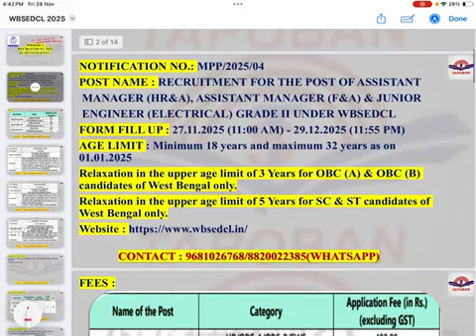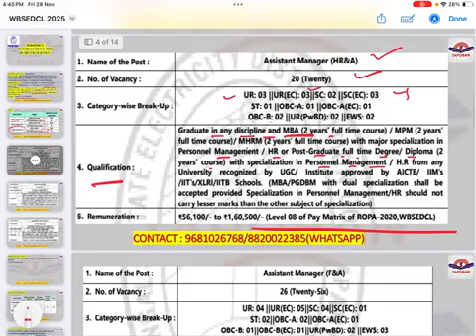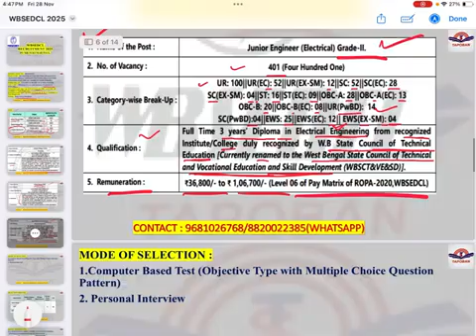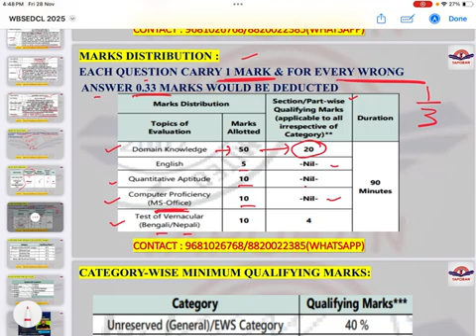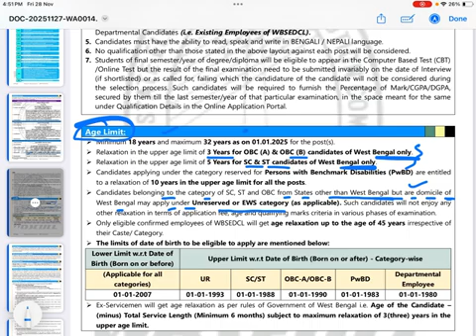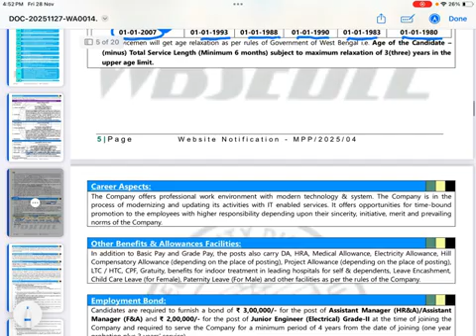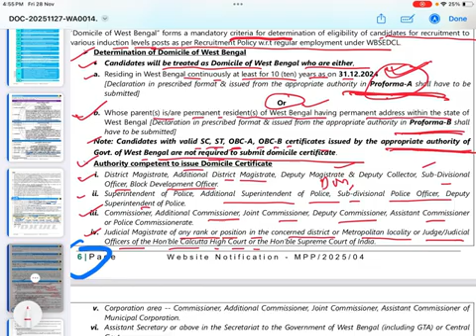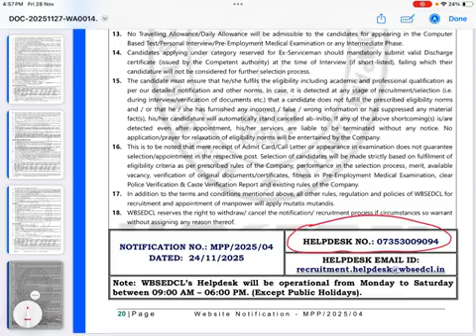WBSEDCL JE 400+ New Vacancy Out 2025//Apply online //Domicile/Selection Process/Tapoban Study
WB বিদ্যুৎ বিতরণ কোম্পানি তে 404+ শূন্য পদে Junior Engineer নিয়োগের বিজ্ঞপ্তি 2025/ Total Guidelines By Rima Mam

🎯 Speed, Accuracy, Target 🎯
📢😍এটাই মোক্ষম সুযোগ ভারতীয় রেল  🚃 🚂 🚇 🚅 পরিবারের সাথে যুক্ত হওয়ার ও কেন্দ্র সরকারের চাকরি পাওয়ার স্বপ্ন পূরণ করার🏆🎓

তপোবন স্টাডি সেন্টারে নিম্নলিখিত ব্যাচগুলিতে ভর্তি চলছে
✅ BASIC TO ADVANCE OFFLINE COMBIND BATCH
✅ BASIC TO ADVANCE ONLINE COMBIND BATCH
✅Railway Special NTPC/Group D Offline Batch
✅NTPC/Group D Online Batch
✅RRB NTPC (Undergraduate) CRASH COURSE BATCH
✅RRC LEVEL -1 ONLINE CRASH COURSE
✅RRB ALP/TECHNICIAN (2025) CRASH COURSE

Tapoban Study Centre - Eastern India’s Outstanding Railways & Technical Examination Institute